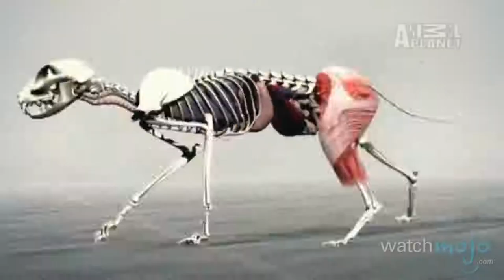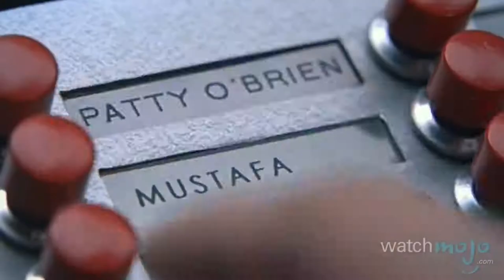HISTORY oF CAT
//CUTE CATS// In This Veio You will SeeHistory Of Cat